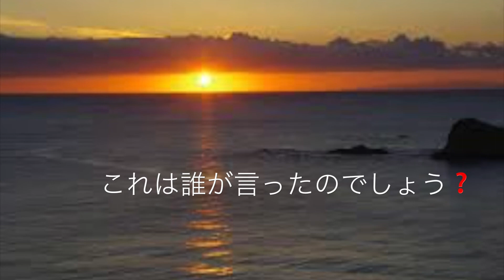伊藤博文 名言格言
こんにちは。
偉人さまがたの名言格言に曲をつけて歌わせて頂いております。
31番目は伊藤博文です。
宜しくご視聴下さい。
まだまだドンドンアップさせて頂きますので